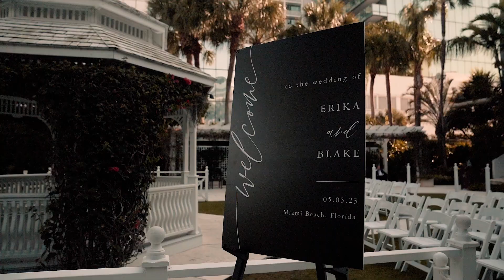MIAMI BEACH WEDDING | BLAKE & ERIKA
We had the pleasure of capturing Blake and Erika's beautiful wedding day in Miami Beach!

Shoutout to this amazing vendor Crew
Venue | Palm Beach Hotel
Makeup | @fabkardashbeauty
DJ | @pheniks_sip
Video | @Treehousecreativemedia
Photo | @madelinepaigephotography
Cigar Roller | @miamicigarentertainment
Dress | @daydream_bridal